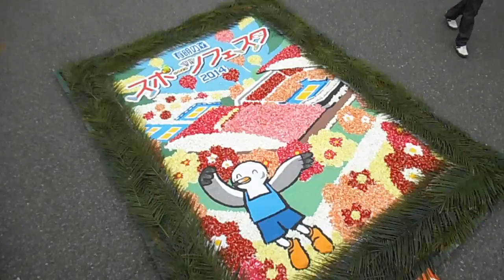DSCF6983有明の森20140429インフィオラータ